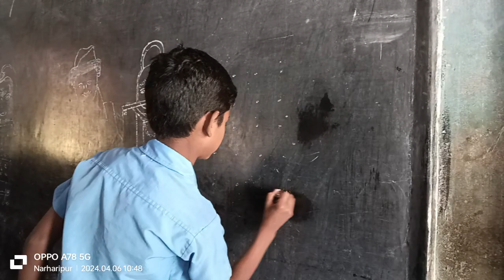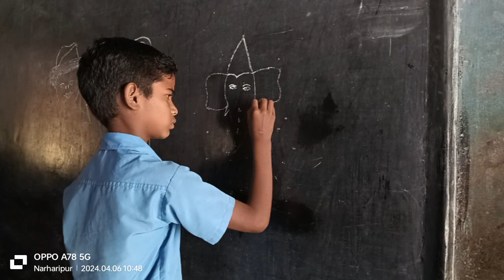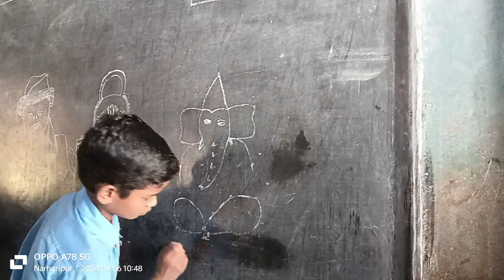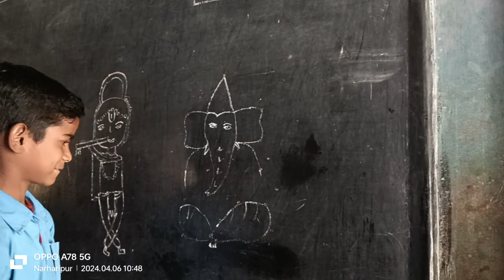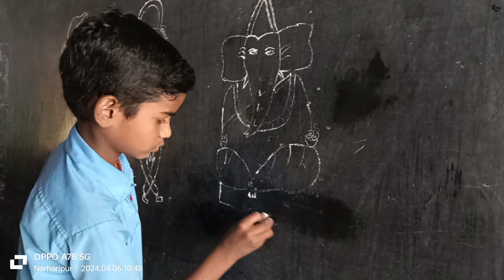class 4th के बच्चे ने बनाए कितने सुंदर गणेश जी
ms gara birpur begusarai Bihar